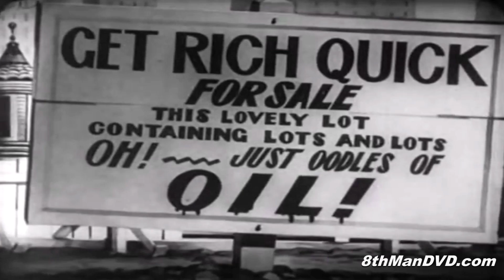LOONEY TUNES (Looney Toons): PORKY PIG - Get Rich Quick Porky (1937) (Remastered) (HD 1080p)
Porky gets talked into investing his savings into a phony oil field by a slick con man.

Directed by Robert Clampett
Animation by Charles Jones
Studio Leon Schlesinger Productions
Distributed by Warner Bros., The Vitaphone Corporation
Release date(s) August 28, 1937 (U.S.A.)
Color process Black & White
Running time 7 min.
Language English